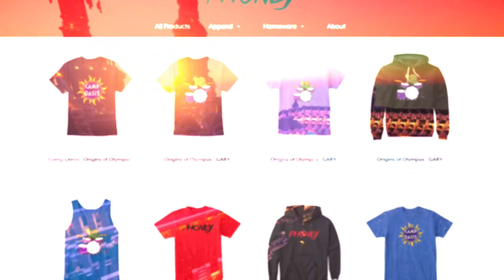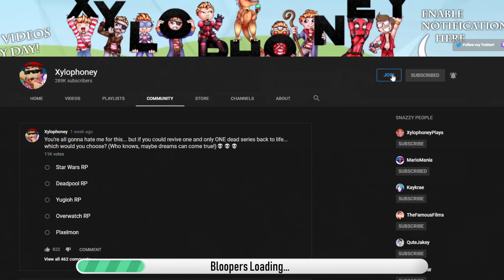Fairy Tail Origins - "SHE FOUND ME?" #22 (Anime Minecraft Roleplay)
Fairy Tail Origins - "SHE FOUND ME?" #22 (Anime Minecraft Roleplay) w/ Xylophoney!